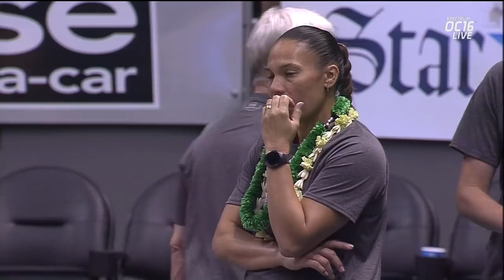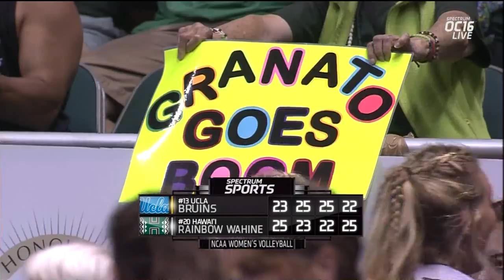Rainbow Wahine Volleyball 2017 - #20 Hawaii Vs #13 UCLA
Texaco Rainbow Wahine Invitational
Video courtesy of Spectrum Sports